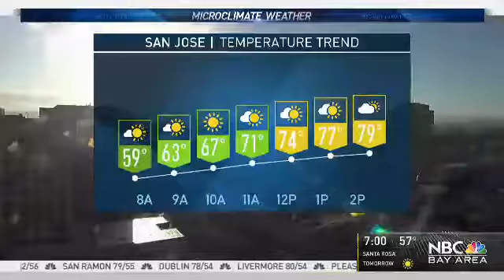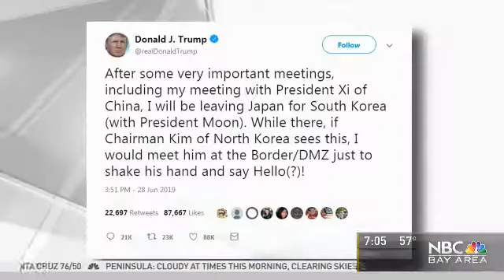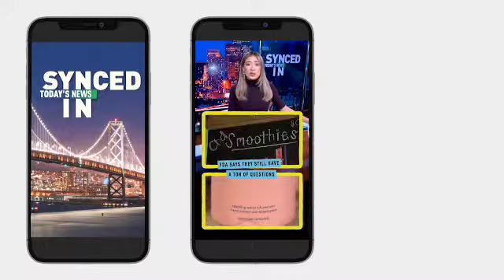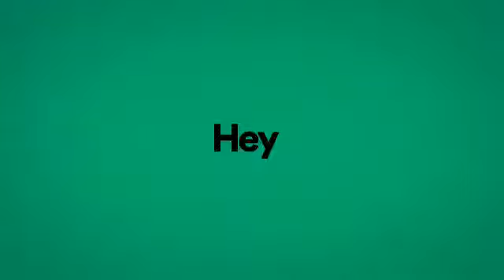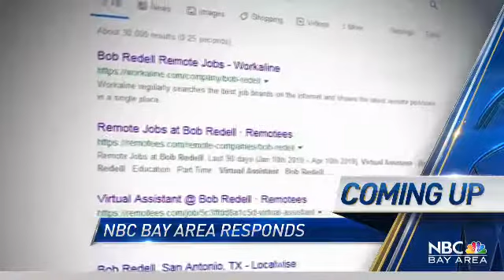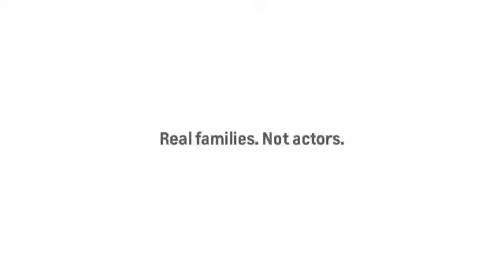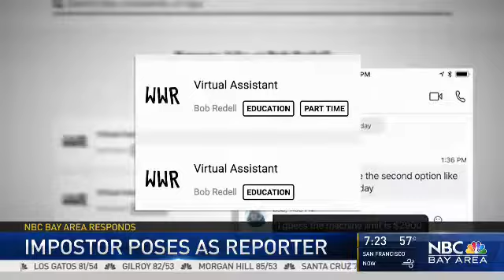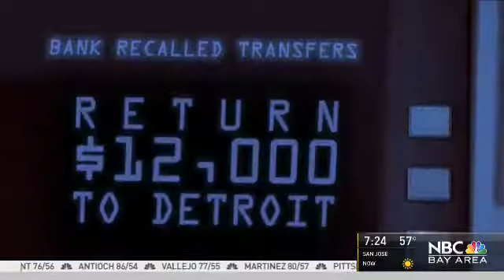June 29 2019